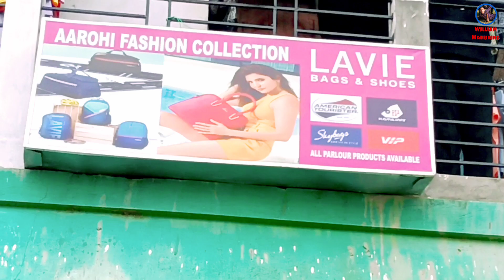Advertising the Aarohi Shop At Mahur🥰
Today is my first time to advertise so, i don't know how to advertise but i do.